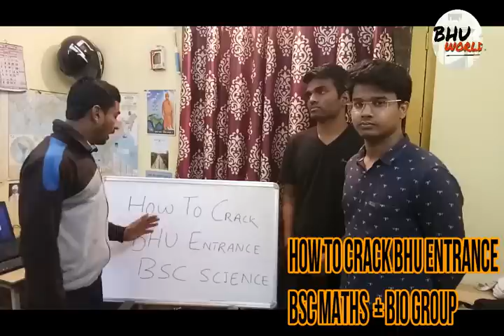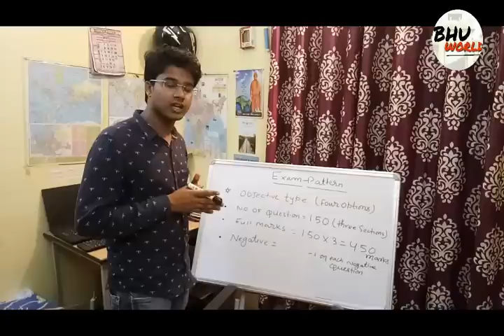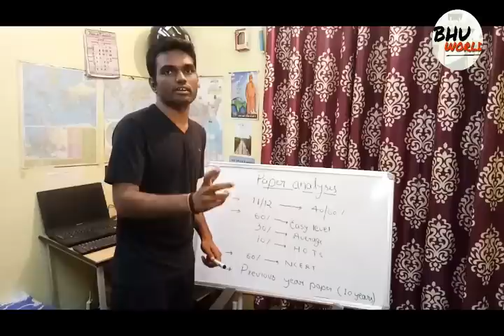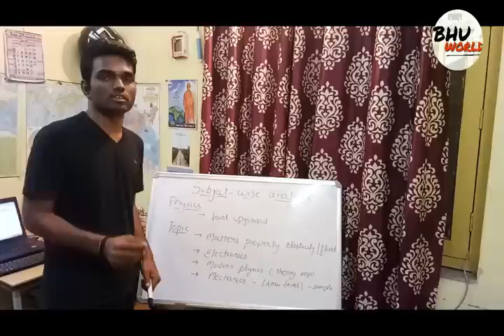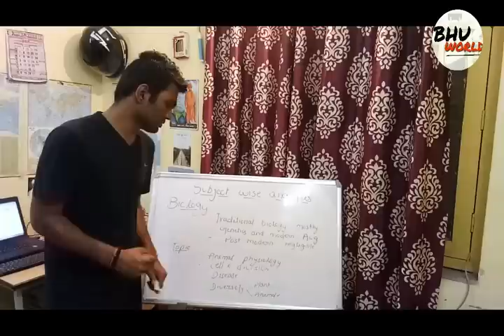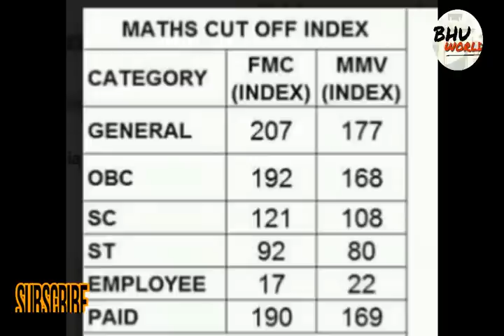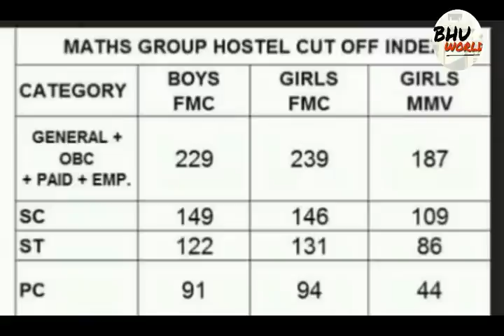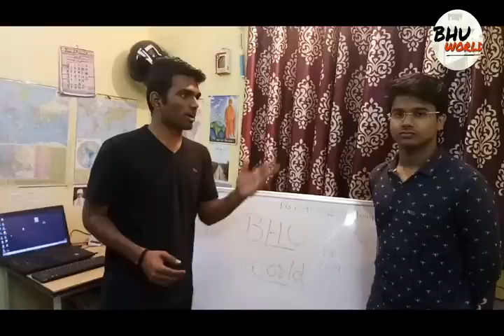Bhu Entrance Bsc Maths and Bsc Bio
hot tips to crack bhu bsc entrance 2018
by asutosh rai
yashveer singh
student institute of science bhu